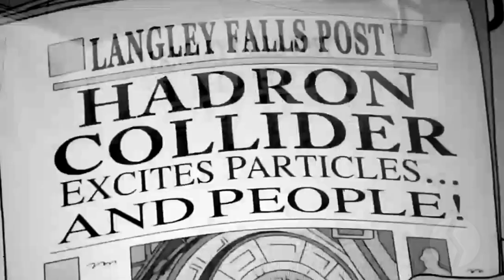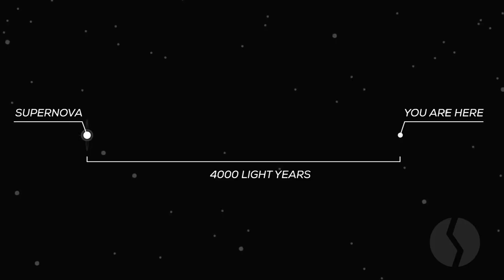DOOM RATER Countdown #7 (featuring Orbital)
The top ten ways the world could end, set to big beats.